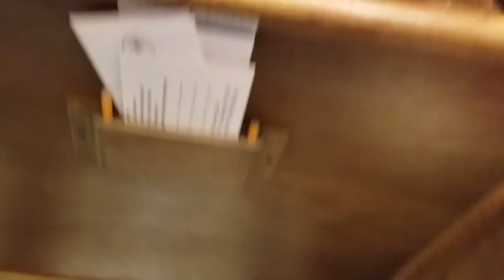Li's First Violin Recital - Off She Goes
I've been learning violin with my son. I used to tell my kids before their recital, "You'll be fine. No need to be nervous". Of course, it's easy saying than done. After my first recital, I have more respect to my boys.